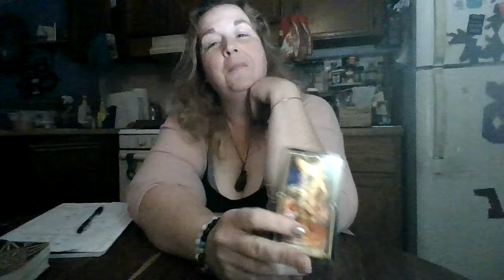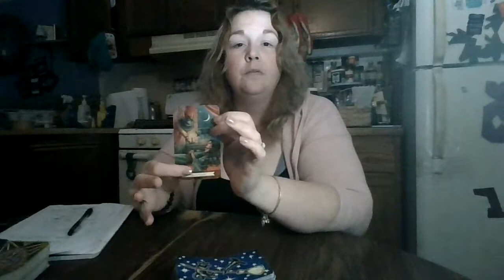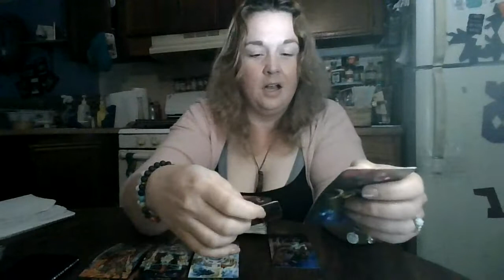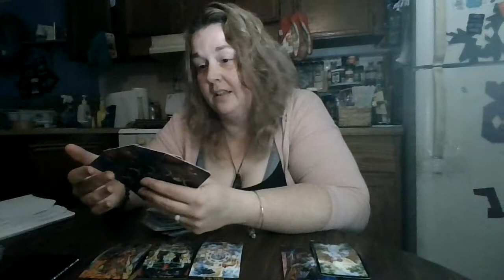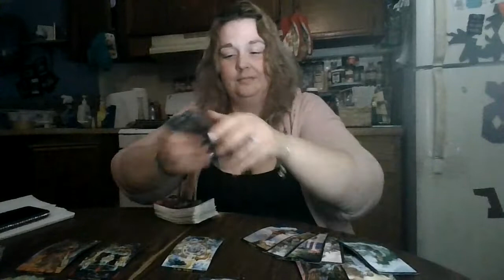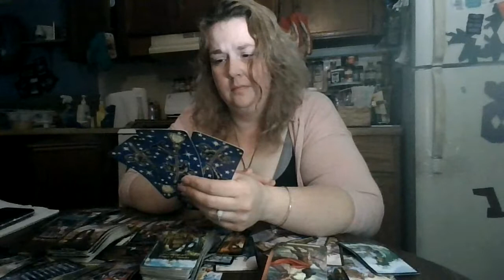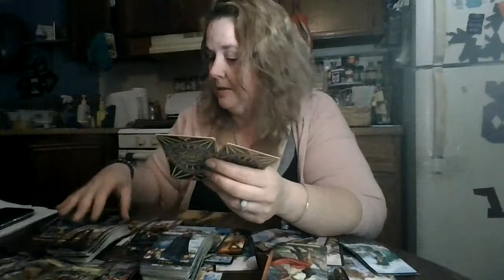Gemini September 2021 Round 2: Energy Match From Day One... Like Mirrors Still!